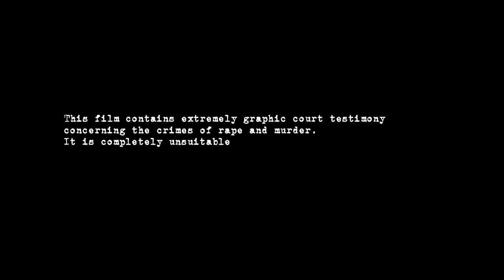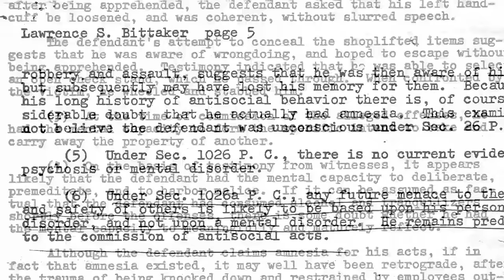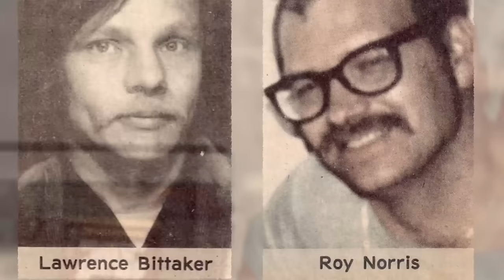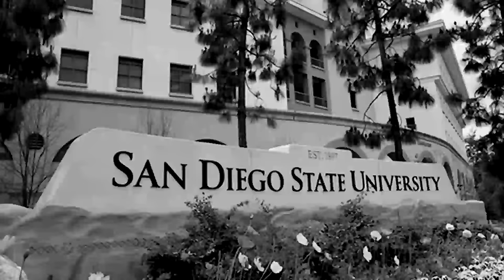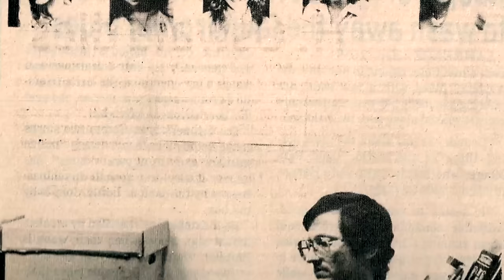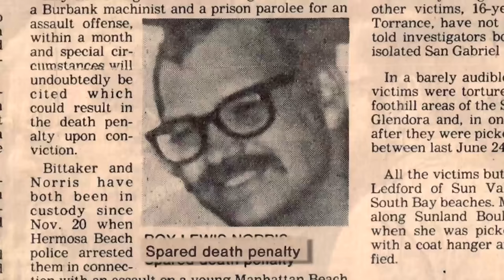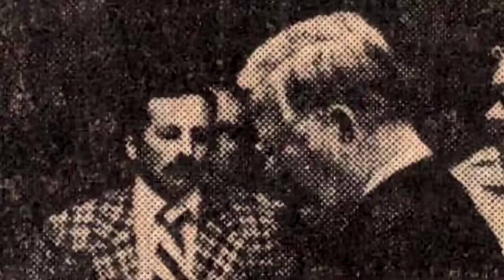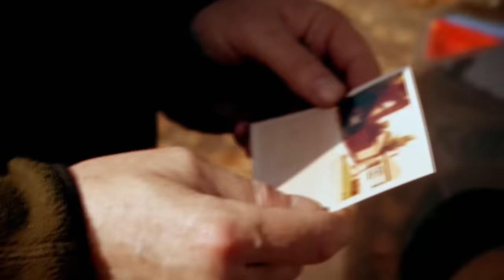The Devil and the Death Penalty: Actual, Original 2014 Documentary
Please ignore other misleading similar posts.  Lawrence Bittaker, a serial child rapist and murderer, spent over forty years on San Quentin's Death Row.  Four decades after committing murders that his prosecutor called "worse than Manson", he remained nowhere close to execution.
To see original footage of film with Ian Gomm "Hold On" soundtrack in first three minutes see trailer video